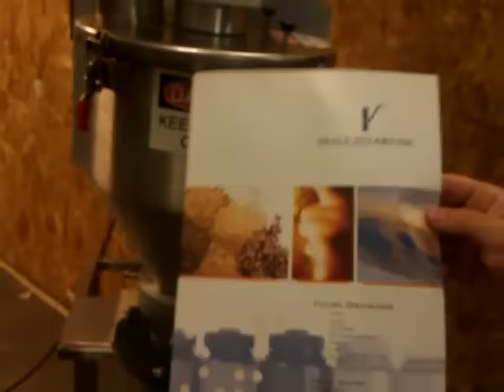Perfect Solution Introduction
Introducing the Perfect Solution compact auger filler from Image Fillers Inc.  Small, versatile, dynamic.  This machine is one of the most rugged compact auger fillers on the market today.